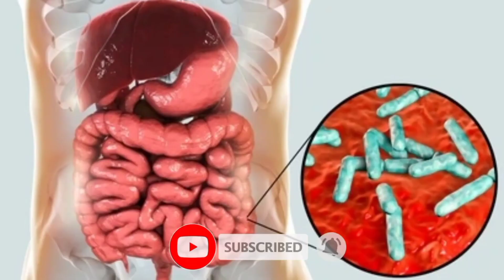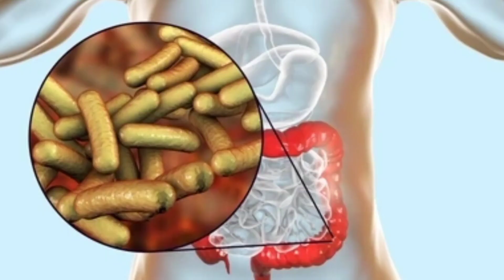আমাশয় ভালো করার উপায় । রক্ত আমাশয় ভালো করার উপায় । আমাশয় হলে কি করণীয় । আমাশয় হলে কি খাবার খেতে হবে